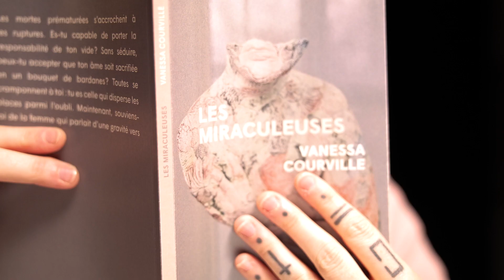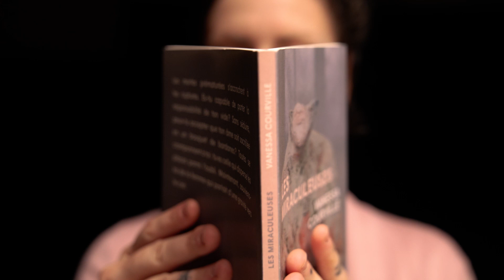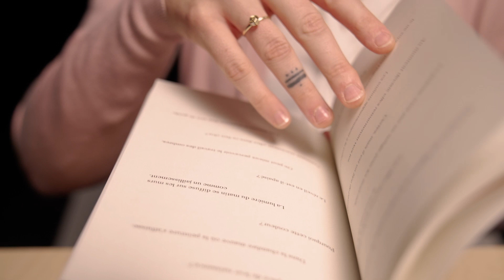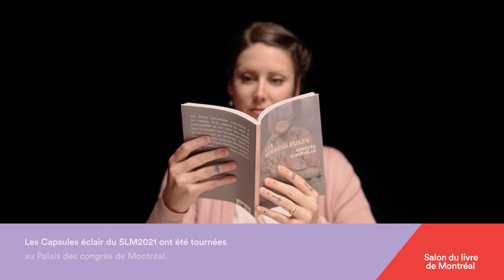Les Miraculeuses: Capsule éclair avec Vanessa Courville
Regardez les nouvelles Capsules éclair du SLM 2021. Dans une courte vidéo, Vanessa Courville vous fait découvrir son livre Les Miraculeuses, paru chez ÉDITIONS DU NOROÎT.